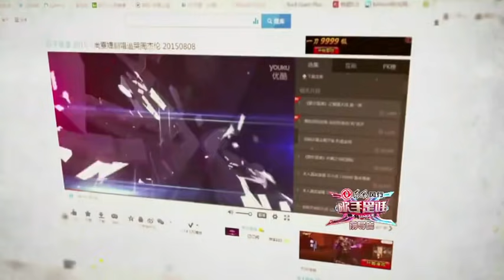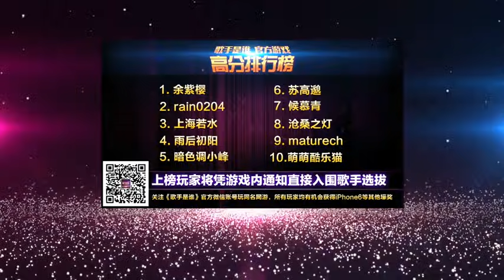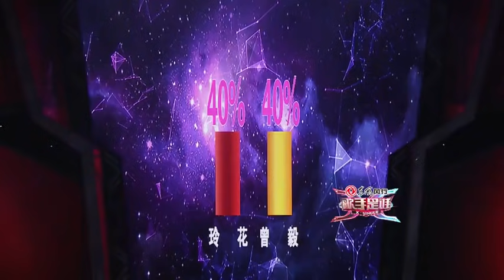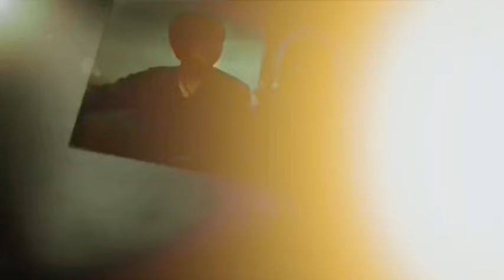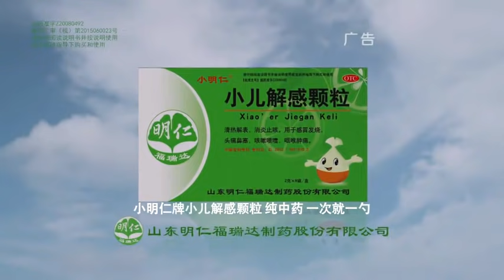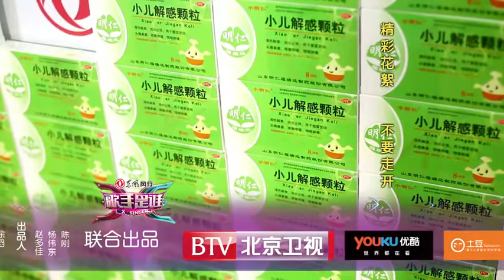【歌手是谁】EP07 | 凤凰传奇"闹掰"互拆台 | 徐春妮 | 音乐真人秀 | 优酷 YOUKU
【歌手是谁】《歌手是谁》是一档全新概念的大型音乐真人秀，不管你是来当卧底扮演者或者歌手，你都可以用自己绝妙的表演实力或者演唱实力来玩转我们的大咖明星，这一次，我们以音乐之名与你一起狂欢，舞台就在这里。
主持人：徐春妮